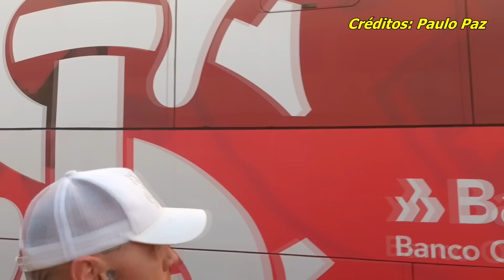ESSA VITÓRIA VEIO DA ARQUIBANCADA! 🗣️🇦🇹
VLOG #120 - INTERNACIONAL 1x0 Metropolitanos - 2º Rodada da Copa Libertadores 2023
Estádio Beira-Rio, 18/04/2023
Público: 27.885

Todo dinheiro é utilizado para acompanhar o Colorado no máximo de partidas possíveis!

0:00 Introdução
0:51 Pré jogo
9:25 Entrada dos times
10:15 Início de partida
27:15 Fim primeiro tempo/Comentário Intervalo
29:22 Segundo Tempo
39:16 Gol do Inter
40:00 Festa da torcida minutos finais
49:19 Comentário pós jogo